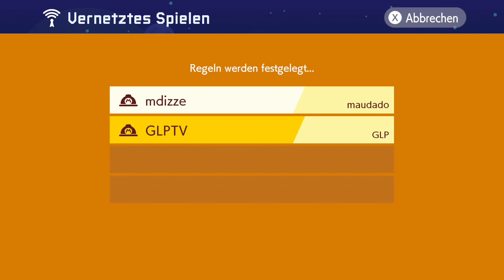Mit diesem Geld müssen wir unsere Miete bezahlen! ☆ Super Mario Maker 2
Mit dabei: @maudado
Super Mario Maker 2 Level von mir: 6R4-V70-63G